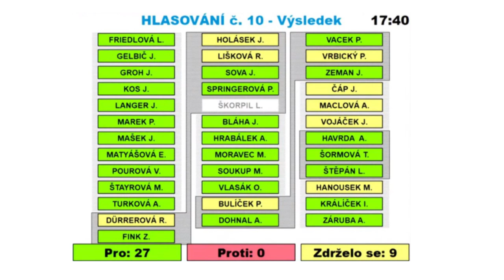Zastupitelé hlasují o vítězném návrhu nového multifunkčního stadionu v Hradci Králové